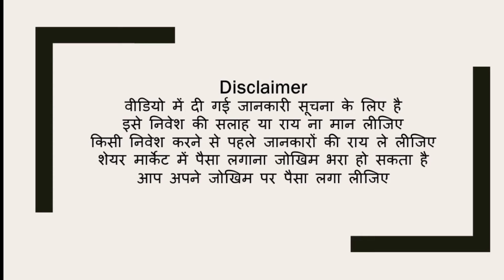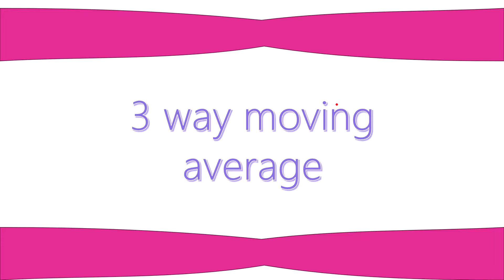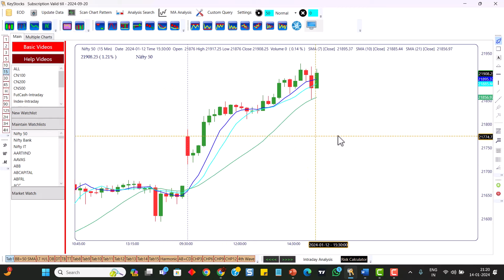3 way moving average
Hello, I am going to tell you a little bit about stock analysis in the stock market to teach you something. Before investing in the stock market, you should do an analysis by yourself. Through this, I am trying to teach you in my own way.

And the second thing is that we also analyze futures and options. Nifty Bank Nifty market analysis is done for teaching purposes, it does not mean that you should invest in it. You should invest in options by doing an analysis yourself or by consulting your personal financial advisor. And in futures or intraday trading it is just to teach that which way the market may go is trying to make a prediction. A prediction is really a prediction. Approximate B market may go Chances are there is no certainty in which direction the market will go Analysis is only meant to teach and learn You have to be careful

Stock Analysis
market analysis
future and auction
intraday trading
swing trading
 long term investment
market daily analysis
market weekly analysis
Nifty analysis
Bank Nifty analysis
3 way moving average